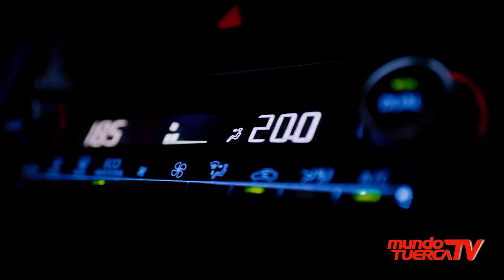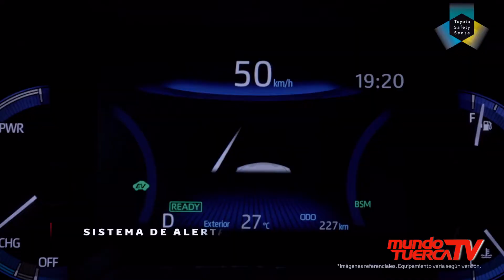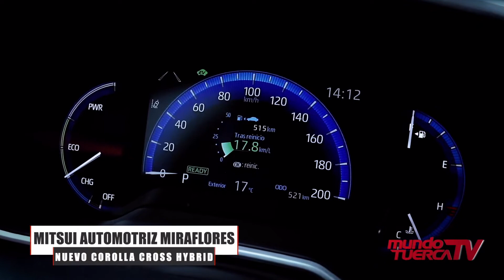📣 Mitsui Automotriz presenta la nueva Toyota Corolla Cross Hybrid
Esta vez visitamos la sucursal en Miraflores, donde conocimos las innovaciones que trae el modelo 2022.
👉  Entérate todos los detalles en el siguiente video.